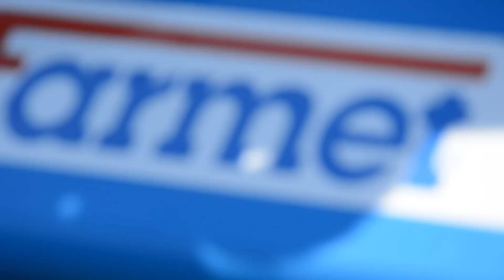Firemní den Farmet/ Česká Skalice/ 2015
Firemní den Farmet se konal 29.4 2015 v České Skalici.